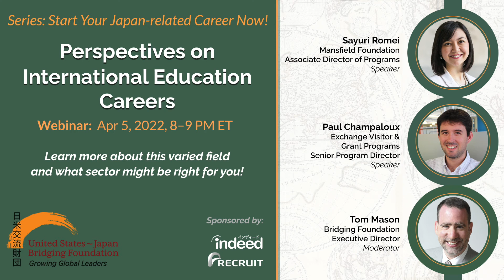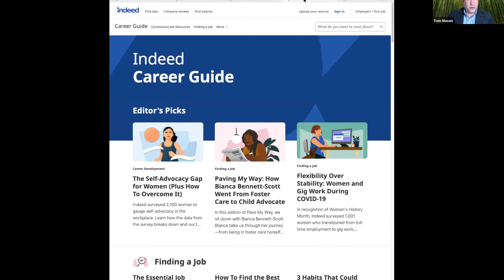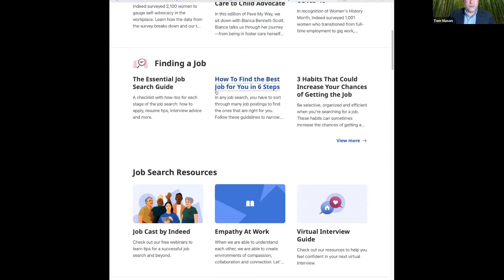Perspectives on International Education Careers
April 5, 2022, 8-9 pm ET
April 6, 2022, 9-10 am JST

It’s possible to work in the field of international education in many different ways - as a program officer, policy analyst, diplomat, or entrepreneur. Learn about how these professionals found the right sector fit and also about the type of work they are able to do day to day.

Speaker: Sayuri Romei, Associate Director of Programs, The Maureen and Mike Mansfield Foundation
Speaker: Paul Champaloux, Senior Program Director, Exchange Visitor & Grant Programs
Moderator: Tom Mason, Bridging Foundation Executive Director